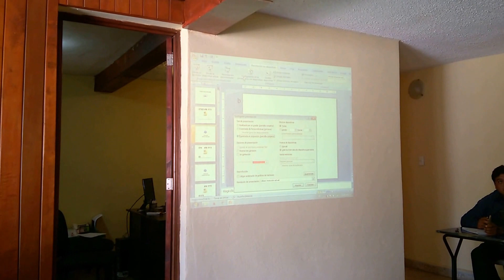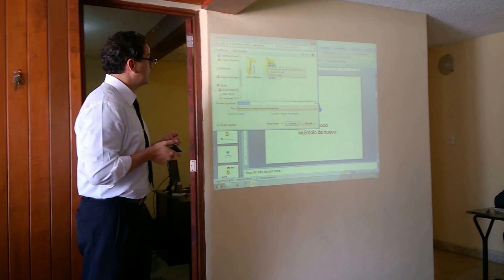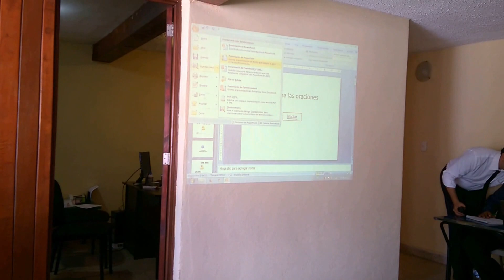Utilidad de "examinada en exposición"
Taller impartido por el L.T.O. Olman Orozco Vargas en las instalaciones del Centro Rotario de Intervención Autismo (C.R.I.A.) el día 16 de abril del 2016